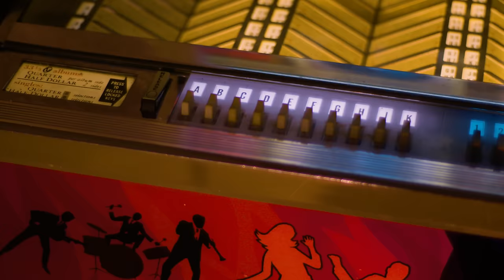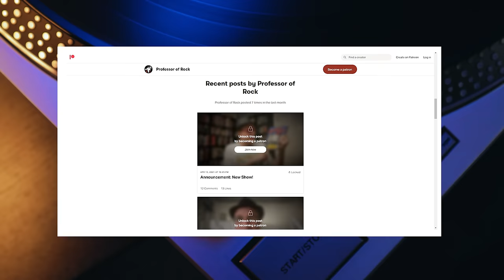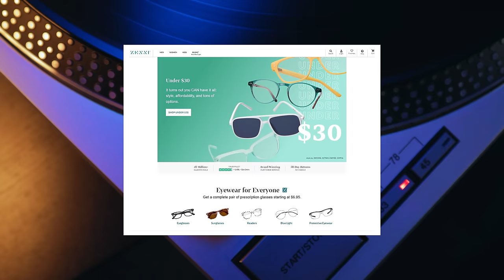80s Hit Was SO RIPE For PARODY...Even It's Singer DEMANDED He Make Fun of it! | Professor Of Rock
This multi-million record-selling artist isn’t exactly known for taking suggestions. But that hasn’t stopped legions of fans from sending him ideas for his next song. In fact, Weird Al Yankovic is bombarded with so many pitches that he has called it the bane of his existence. However, that being said... there was one time that he did make an exception. Afterall, when an 80s Icon Madonna told a friend that she wished that Weird would make fun of her smash #1 hit from 1984.  Weird Al Obliged with one of his funniest take ups ever.  The video and song Like a Surgeon would land the comedy genius or Sonic comic back on the billboard hot 100 and drive his album Dare to be Stupid to the top of the charts.    So, get ready, it’s the completely unexaggerated, absolutely true story about one of the greatest songs of our time. Am I being sarcastic? Find out next Coming up… NEXT on the Professor of Rock.

Professor's Store

- 100 Best Selling Albums
- Ultimate History of 80s Teen Movie
- 80s to 90s VHS Video Cover Art

Executive Producer:
Brandon Fugal

Honorary Producers
Em Bee, Paul Moore II, Tee Atwell, Mike Millet, Mark Thompson, fakeaorta, Eric Farque, Jared Norris, Peter Kim, Moon Comix, Jacob Flores, Walter O. Wright II, Zachery Perry

Hey music junkies, Professor of Rock, always here to celebrate the greatest artists and the greatest songs of all time. Tell you what, if you ever collected Wacky Packages or Garbage Pail Kids you’ll dig this channel. I Think that you are going to love this channel. More content their the link is below. .

Alright, in honor of his new movie, today we are once again giving you the Weird Al treatment. In the past we have covered Eat It, Fat, and Smells Like Nirvana. But for this episode we’re going back to the 80s to take an in-depth look at after 80s parody that has a bit of a twist… A great story to this one.. LEt’s get into it.   By the time Weird Al released his third album, Dare to Be Stupid in 1985, it was clear that he was here to stay. No longer just an unknown accordion-wielding goofball, Al had broken into the mainstream to become a world-renown accordion-wielding goofball.

 There was no denying that Weird Al, aka the Eat It Guy, had become a household name. His Michael Jackson parody Eat It had reached #12 on the Hot 100 single was the breakthrough he never expected would happen.  Said Al, “the day that video went into heavy rotation on MTV, my anonymity disappeared. Literally overnight, I became a celebrity... As a person who was fairly anonymous his whole life, I'd suddenly be walking down the street and having people stare at me.”

After that, my albums went platinum. My concert tours sold out.”  And that kind of success was enough to prove to Al had figured out a winning formula. Parodying chart topping artists was the way to go. After all Michael Jackson’s ‘Beat It’ had gone to #1.   In the future, Al would go after more chart toppers like MJ’s Bad, Tiffany’s remake of I Think We’re Alone Now, Dire Straits’ Money for Nothing, and Coolio’s Gangsta’s Paradise. And he would keep plenty of Top 10 hits in his crosshairs as well.

But to follow-up the success of Eat It, Weird Al turned his attention to a rising star who had just turned in a #1 hit of her own. Madonna and the reason he did it was Well… She requested it.    Like Al, Madonna’ career was just taking off. In the summer of 1983, she released her debut album, Madonna. That went to #8 in the US and featured three Top 20 hits: Holiday, Lucky Star and Borderline.